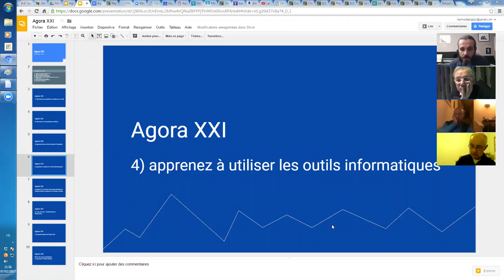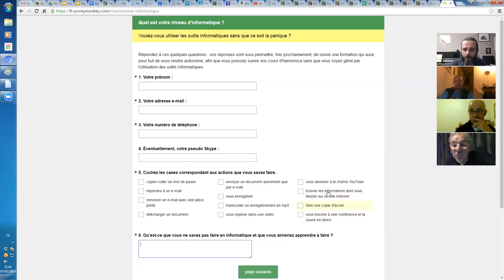harmonica - Agora XXI - partie 3/6 - Apprenez à utiliser les outils informatiques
Vous êtes largué en informatique ? Vous n'allez au bout de votre démarche de prendre des cours d'harmonica parce que les outils informatiques vous font peur ?
Je suis en train de concevoir une formation pour vous, qui va vous permettre de dépasser vos peurs et de vous sentir enfin à l'aise dans l'utilisation quotidienne des sites, de votre espace-membre, de la chaîne YouTube, de nos communications par e-mail...
Pour être sûr que cette formation, qui va voir le jour avant la fin de ce mois-ci, répondra parfaitement à vos attentes, j'ai besoin d'en savoir plus sur ce que vous savez déjà faire et ce que vous n'arrivez pas à faire ou à comprendre.
Pour cela, répondez tout de suite à cette petite enquête de six questions sur l'utilisation des outils informatiques :

1. Apprenez à jouer votre tout premier morceau à l'harmonica en moins de 30 jours, même si vous n'avez jamais fait de musique de votre vie

3. Maîtriser les 20 notes naturelles grâce au Cercle des Marins d'Eau Douce

4. Maîtriser les 9 altérations aspirées grâce au Carré des Plaisanciers

5. Accéder à toutes les formations en illimité en devenant Compagnon de L’Émeraude

6. Devenir harmoniciste de blues grâce au Clan des Bluesmen

2. Likez la page Facebook de l'école d'harmonica